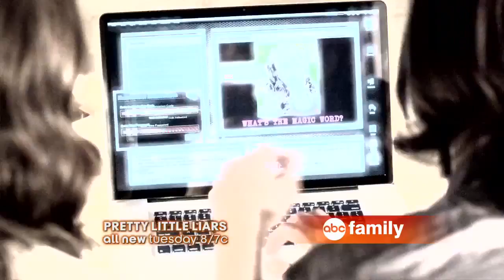Pretty Little liars - 3.08 Stolen Kisses - Promo #1